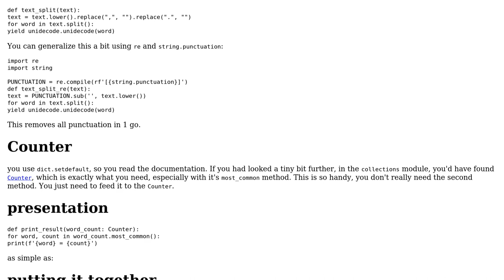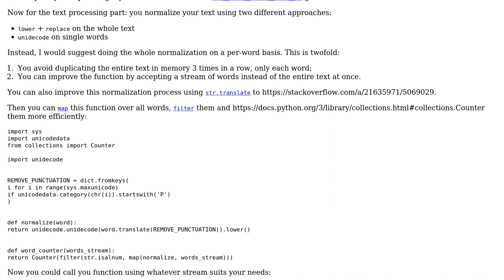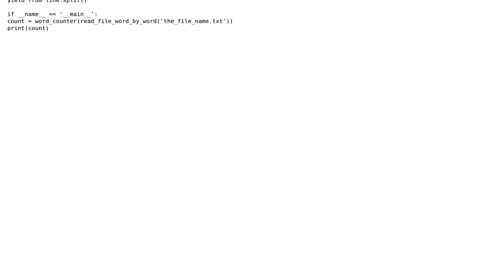Code Review: Counting all words from text and ordering it (2 Solutions!!)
Code Review: Counting all words from text and ordering it

With thanks & praise to God, and with thanks to the many people who have made this project possible! | Content (except music & images) licensed under CC BY-SA | Music | Images & others | With thanks to user Mateus user Maarten Fabre user 301_Moved_Permanently and the Stack Exchange Network Trademarks are property of their respective owners. You are responsible for your own actions.